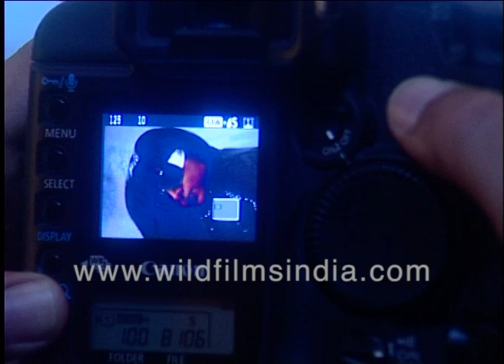Top model Nina Manuel at a photoshoot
Model Nina Manuel gets prepped for a photo shoot at a studio.